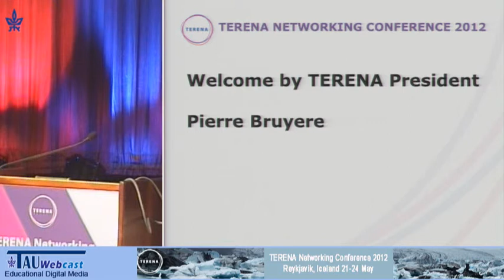Welcome by the Icelandic Ministry of Economic Affairs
Steingrímur J. Sigfússon, Ministry of Economic Affairs